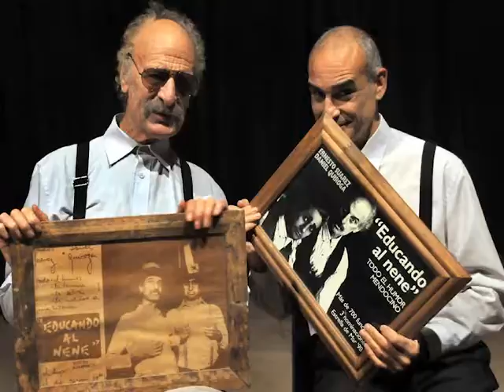30 AÑOS... ES MUCHO!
Se repone una vez más, en nuestra ciudad de San Rafael, la popular obra teatral 'Educando al nene' con dos de los actores más prestigiosos de la provincia. La sesión teatral será en el Teatro Roma, el Centro Cultural San Rafael del Diamante.